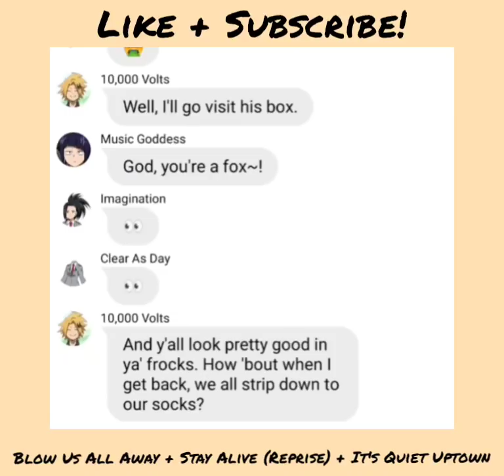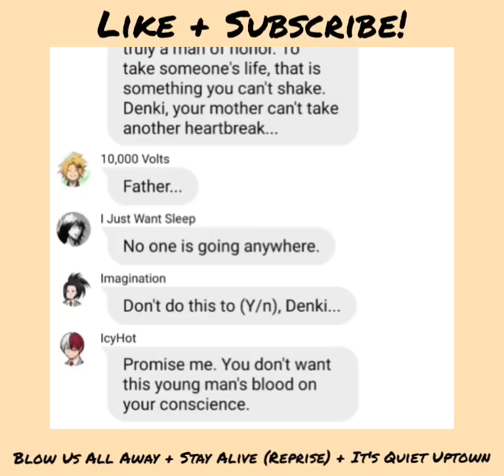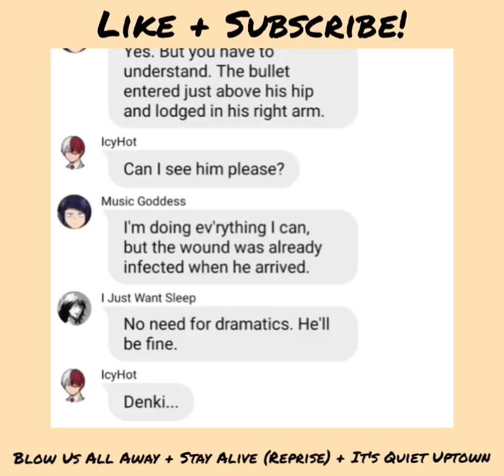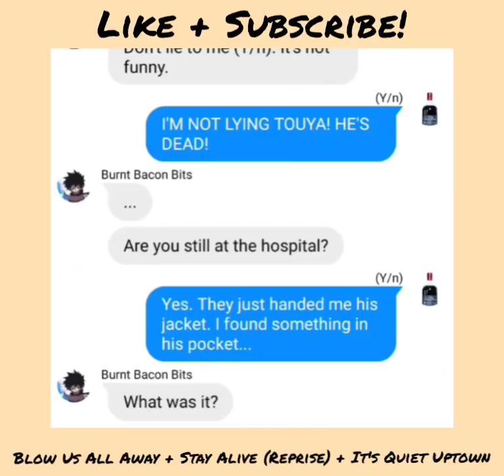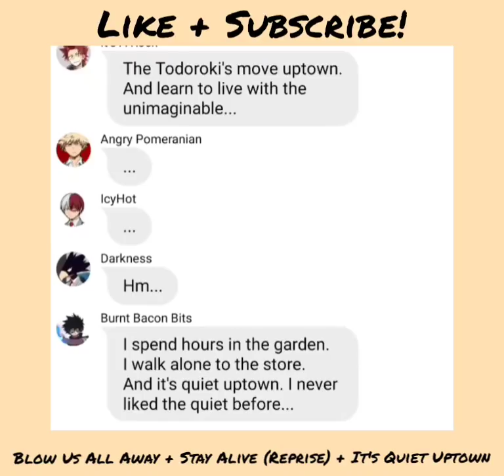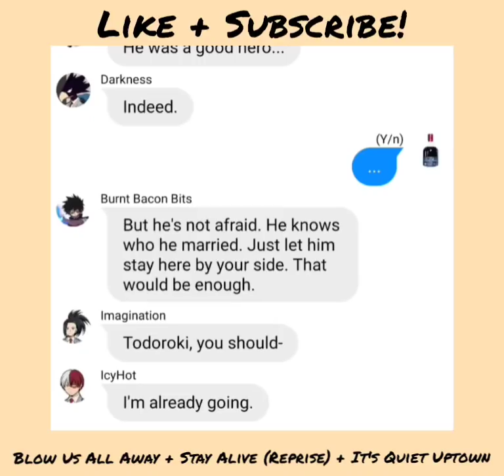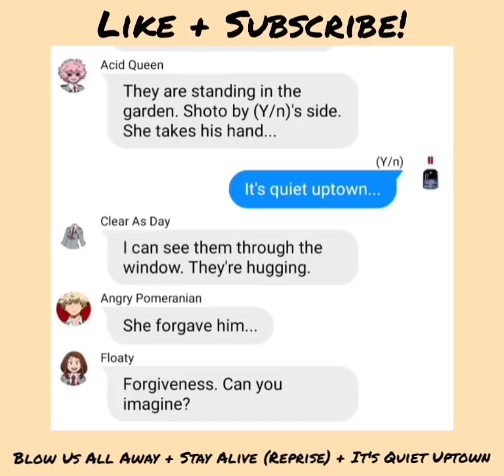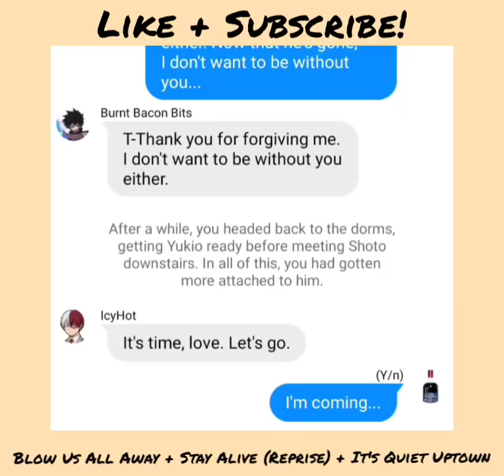BNHA/MHA Lyric Prank 'Blow Us All Away, Stay Alive (Reprise), & It's Quiet Uptown' (Ft. Y/n)